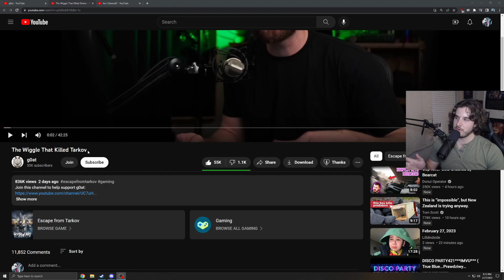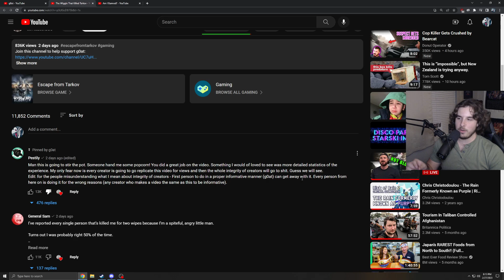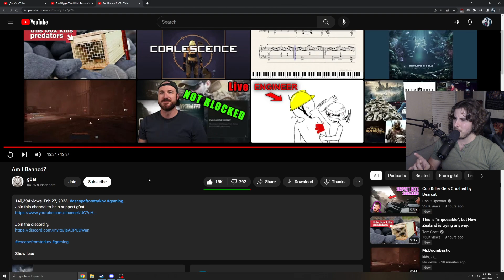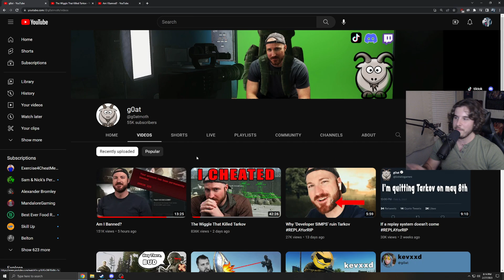Addressing the Tarkov Cheaters situation (how to ACTUALLY solve it)